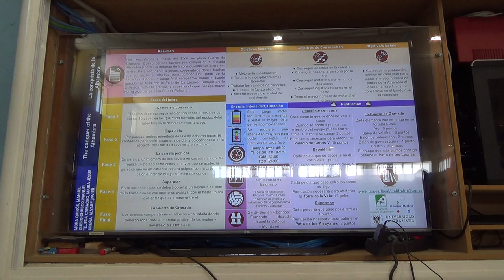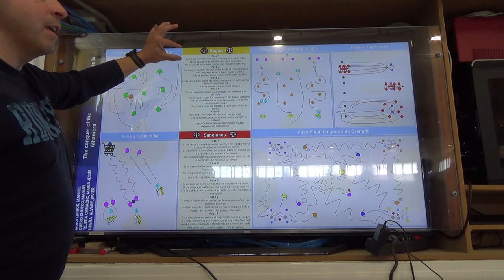La conquista de la Alhambra 4R 1/2 00191